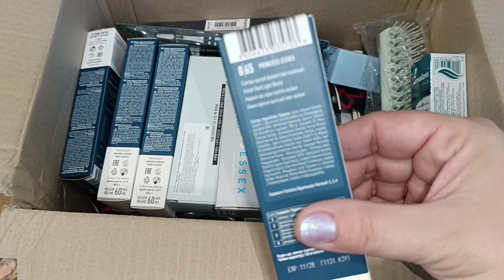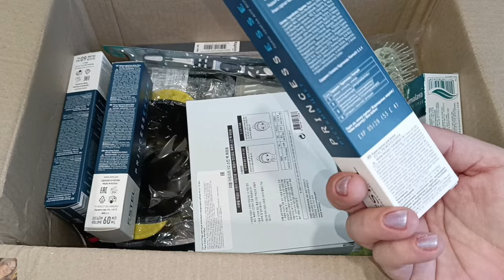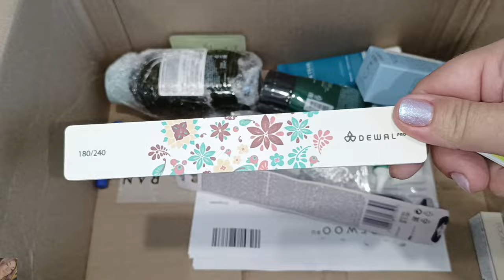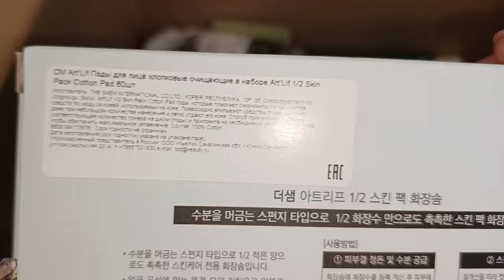💚 БОЛЬШАЯ РАСПАКОВКА 🤩 ЗАКАЗ RANDEWOO 🎁 ЧЕМ КРАШУ ВОЛОСЫ, УХОД ЗА ЛИЦОМ 💁🏽‍♀️ КОРЕЙСКИЕ ПИЛИНГИ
10% на все (от 2500₽)

💭 La`dor Бальзам-маска для увлажнения, укрепления и придания объема волосам Wonder
💭The Saem Пэды очищающие для лица Art'Lif 1/2 Skin Pack Cotton Pad 60шт
💭Masil Пилинг для кожи головы AllMasil 12 Scalp Spa Cleansing Ampoule 15мл
💭La`dor Шампунь для волос с центеллой и чайным деревом Root Re-Boot Activating
💭FOCALLURE Суперстойкая жидкая помада для губ Clay Pillowy Soft Liquid Lipstick 2г
💭СпивакЪ Кислотный кровавый пилинг для лица AHA 30% + BHA 2% 30мл
💭Masil Шампунь для объема волос с пробиотиками 5 Probiotics Perfect Volume Shampoo

ВСЕМ ПРИВЕТ!!!
В этом видео вместе с вами распакуем посылку из интернет-магазина RANDEWOO. Новинки уходовой косметики, корейские пилинги для кожи головы, аксессуары для окрашивания и маникюра, пилинг для лица, уход за волосами, корейские маски, бальзамы и шампуни, любимая краска для волос и многое другое!